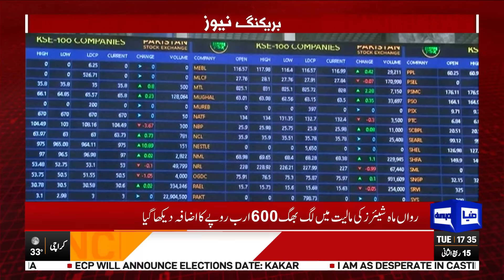Breaking!! Good News For Dollar Holders | Dunya News